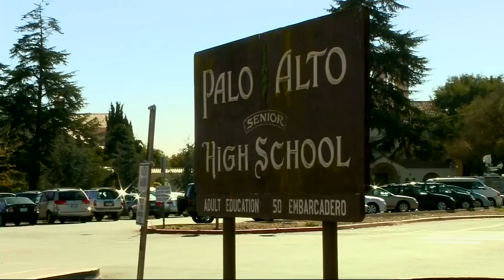Palo Alto High School Paints Over Murals by James Franco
Palo Alto High School principal Kim Diorio directed workers to paint over former student James Franco's mural on the school's student center. However, other paintings by the popular actor, writer and director remain inside the Media Arts Center. Kiet Do reports. (2-1-18)